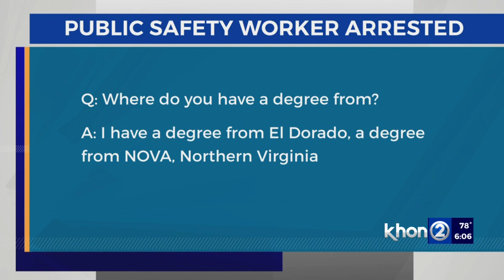Public Safety training officer charged with falsifying credentials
A public safety officer, in charge of training deputies and adult corrections officers, has been arrested. J. Marte Martinez has been charged with perjury and tampering with government records.